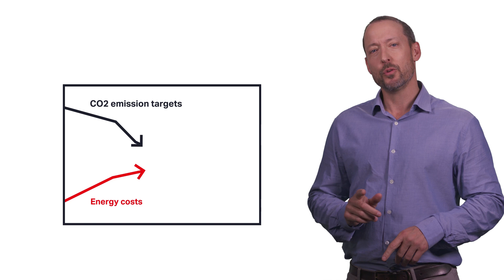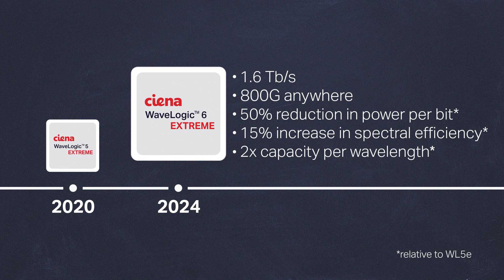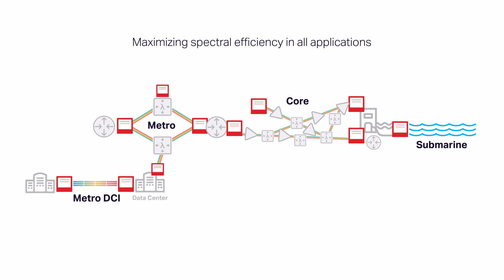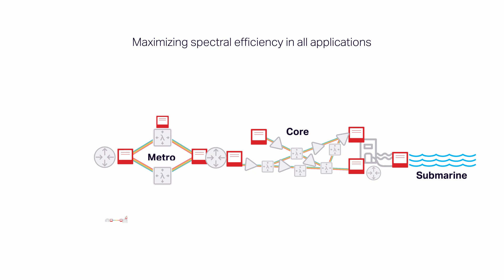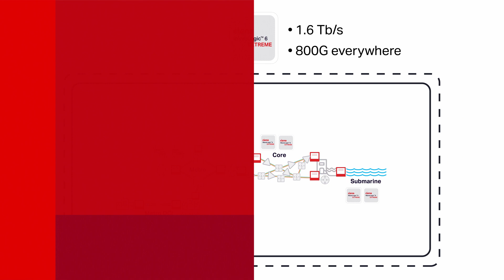Chalk Talk: WaveLogic 6 Extreme, evolving to 1.6Tb/s networking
Joe Shapiro, Vice President PLM, explains the business benefits of evolving to 1.6T technology with Ciena's WaveLogic 6 Extreme for network providers.

Learn more about the technology that delivers unrivalled high bandwidth connectivity and the performance required with next-generation 800G routing data paths and associated wholesale services.